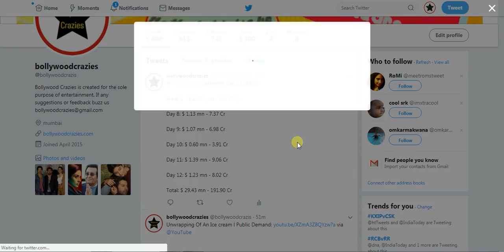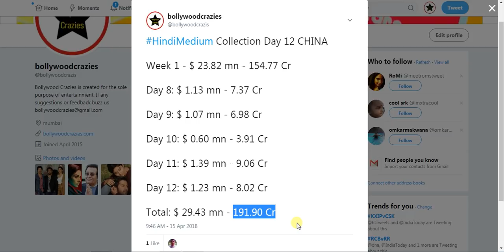Hindi Medium Box Office Collection Day 12 In CHINA